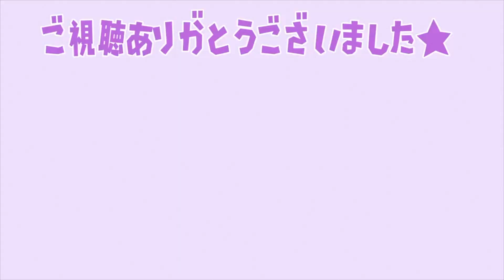【モンハンストーリーズ2】火力が全モンスターNo.1「今作最強攻撃力」鏖魔ディアブロスがエグいぐらい強いぞ・・・・【二つ名/破滅の翼/攻略/MHST2/モンハンライズ】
サンブレイクの予約はこちらから

公式が新たに「エルガド」「マスターランク」新情報を出したので情報を確認していくぞ

公式の最新対談動画で明らかになった「手記の隠し要素」「マスターランクへの伏線」

公式が「溶岩洞の骨の正体」について新情報を出したぞ！ついに正体が明らかになったわけだが・・・

今後のアプデが神過ぎる！G級モンスター＆5種の新フィールドが判明！？

共感多数？モンハンユーザーが減った理由「10選」何でみんな辞めてったの？

マカ錬金で無限に再抽選する裏技には問題点やデメリットはあるのか？

500時間以上 最新作モンハンをやってきてわかった「本音と感想」現在のアプデ状況について

砂原に隠された重要な秘密！緑溢れる大地からなぜ砂漠になってしまったのか？

 過去に存在した伝説の竜が秋に復活する？ 溶岩洞に存在する謎の骨の正体

■超おすすめ！人気ゲーム予約はこちらから！